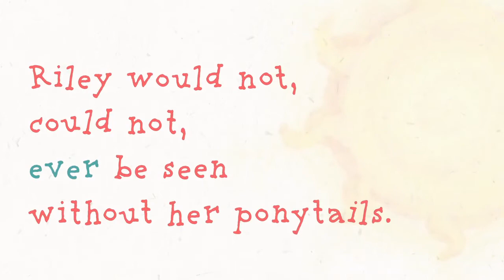The Girl with the Magic Ponytails (Book Trailer)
"Imagination and self-confidence can take you wherever you want to go — without actually going anywhere."

The Girl With the Magic Ponytails, written by Karen J. Young, will be available for sale October 6, 2020 by Huqua Press, publisher of GRAMMY-winning artist Brandi Carlile's children’s book "Caroline," Graham Nash's "Our House,” and Heart sisters Ann and Nancy Wilson’s "Dog and Butterfly.”

The publisher’s newest title offers colorful imagery and engaging prose for children ages 4 - 8 designed to unleash their vivid imaginations as they discover their own unique magic.

The full-color book, available both as hard and softcover editions and illustrated by award-winning artist Yoko Matsuoka, tells the story of a little girl named Riley with “magical” ponytails that have a hidden power: With a flip, a swoosh, and a twirl, they can transport her to spectacular adventures and even different places and times.

Readers can set sail with Riley and a neighborhood dog on the high seas, latch onto a shimmering star, skate on the ribbons of a rainbow, and even travel through time to a prehistoric land to meet up a ginormous friend.

Thanks to Riley's magical hair, she is empowered to experience a world of possibilities while helping neighbors and animals in need, tending to self-care and learning to embrace the magic within.